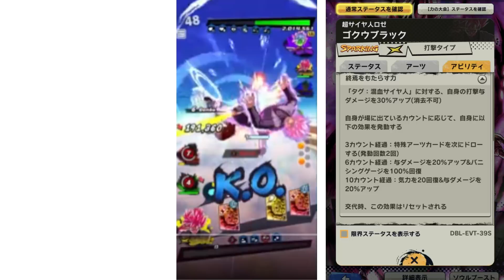【気を付けて】釣り無しで致命的すぎるバグが見つかってしまう【ドラゴンボールレジェンズ】【DRAGONBALL LEGENDS】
KISUKE GAME